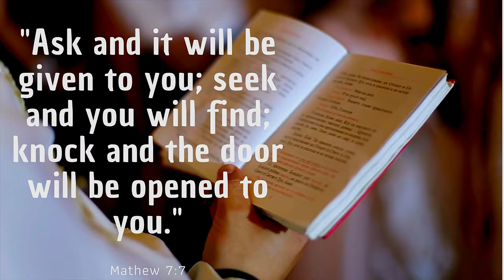Building update video 21